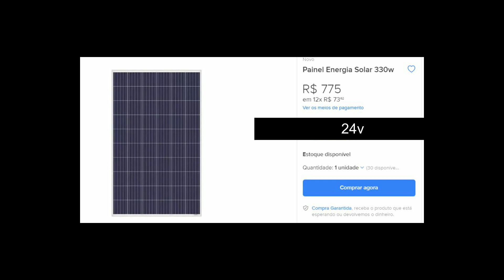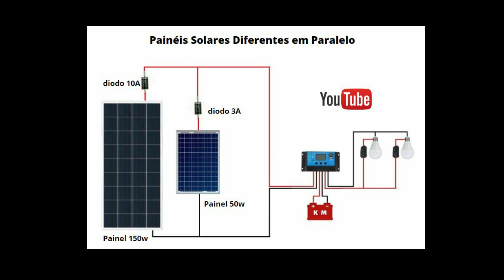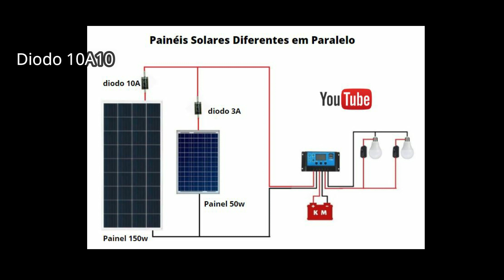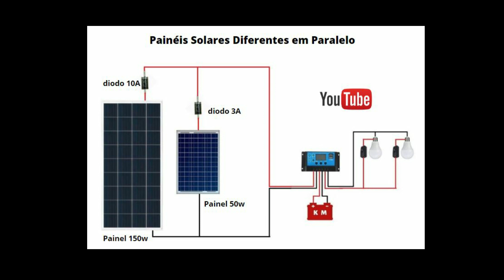Painéis de tamanhos diferentes em paralelo - Será que pode? Quando é que NÃO PODE? Como Fazer?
Se você já comprou um painel bem pequeno, com certeza comprou ou ainda vai comprar outro um pouco maior! Dai você se pergunta: Será que vou poder liga-los em paralelo? Vamos falar um pouco sobre isso neste vídeo.

Procurando Curso Energia Solar Off Grid com suporte pós venda?

Para mais dicas sobre pequenos sistemas de energia solar clique

Para saber mais sobre o curso de recondicionamento de baterias acesse

Para saber mais sobre os projetos de recondicionamento de baterias acesse

Para saber mais sobre como ampliar a capacidade de armazenamento do seu banco de baterias acesse

Procurando um CURSO DE ELETRÔNICA INICIANTE de qualidade com preço imbatível?
Satisfação garantida ou seu dinheiro de volta em até 7 dias!

Você precisa de ajuda para fazer a manutenção ou o recondicionamento de suas baterias? Que tal um treinamento por whatsapp?

Acesse o blog para as últimas informações sobre os e-books e os projetos de motores ressonantes

Como Recuperar um ventilador queimado e converte-lo em 12v super eficiente
E-book Projeto Conversão Ressonante:

Confira os detalhes sobre o Lançamento Projeto Motor Ressonante Simplificado 1.0

Novo e-book, Magnetron 1.0 - Ventilador Ressonante para Iniciantes.